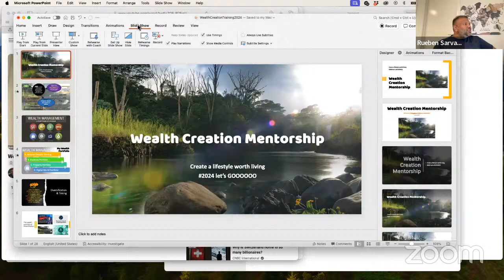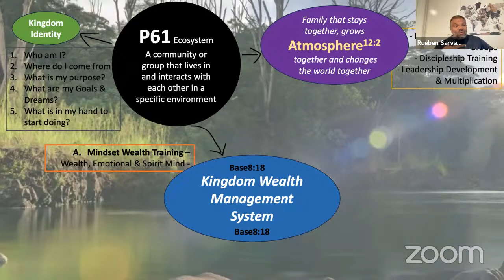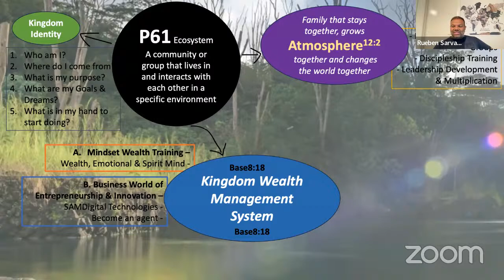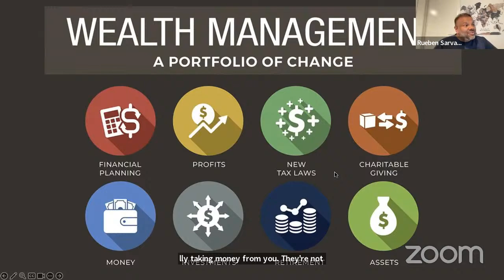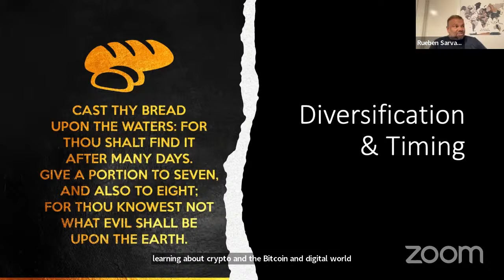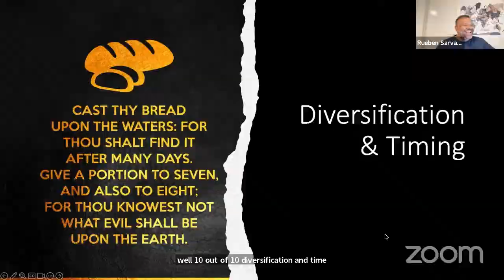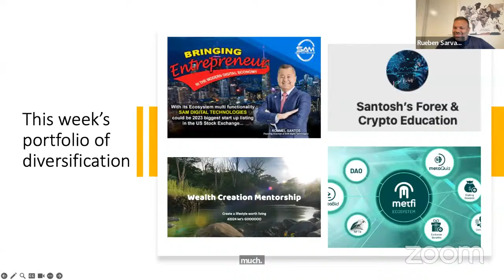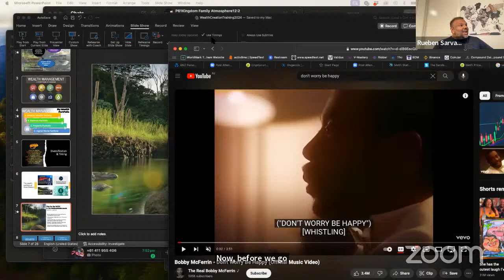Creating Your Wealth Portfolio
Wealth Creation Program - 12/02/2024